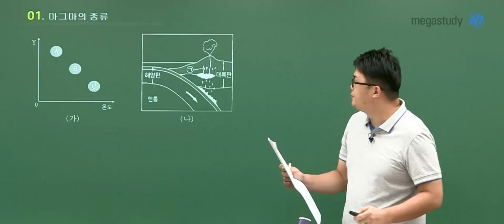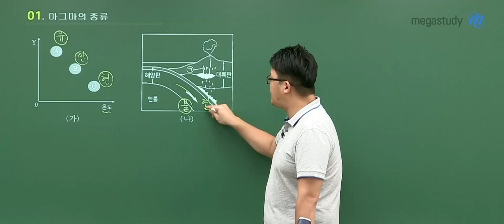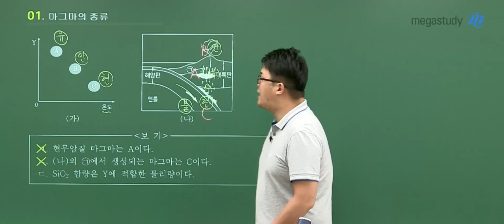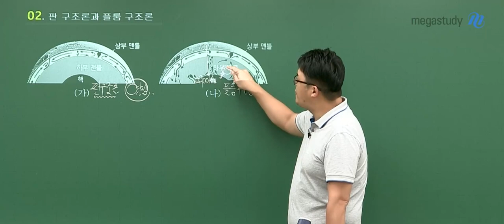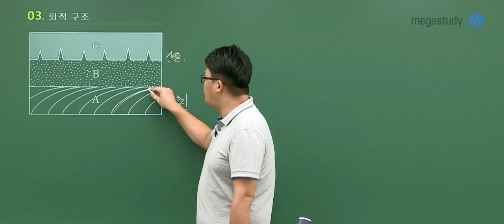[메가스터디] 지구과학 엄영대쌤 - 2021학년도 고2 9월 학평 지구과학l 해설강의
엄영대 선생님의 2021학년도 고2 9월 학평 지구과학l 해설강의입니다.